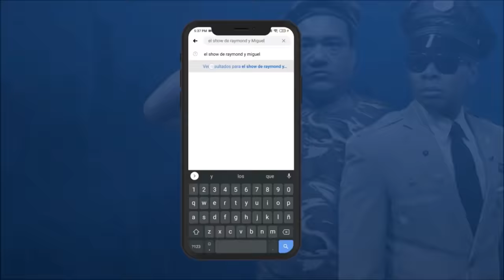LA TELERREALIDAD DEL SHOW DE RAYMOND Y MIGUEL 🤣🤣🤣